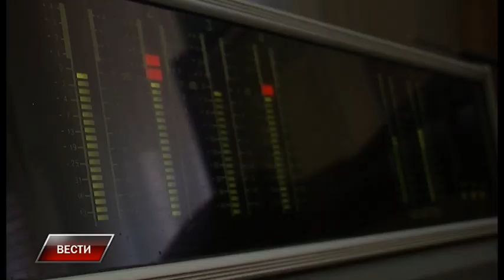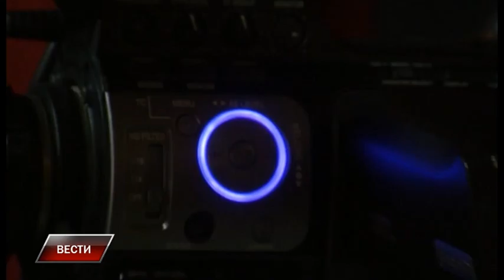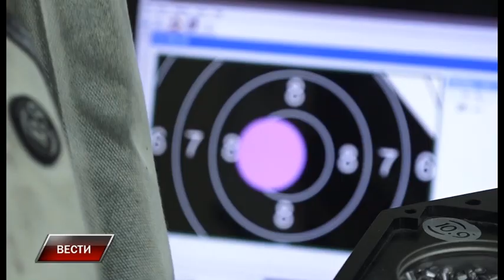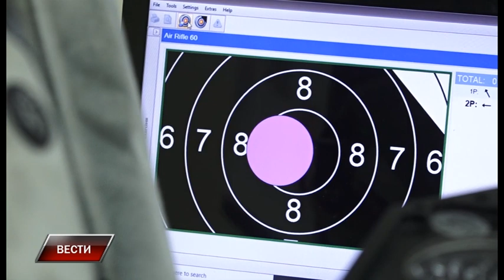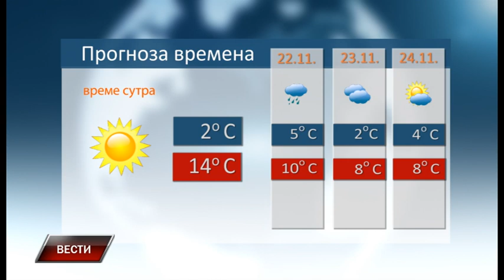Vesti 20 11 2021